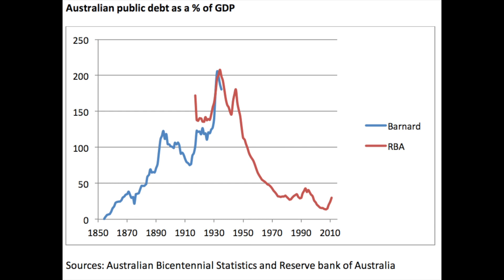Prof Rodney Maddock on Public Debt | ESSA TV Ep 2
Why are we, as Australians, so averse to debt? Professor Rodney Maddock from Monash University explores this question.